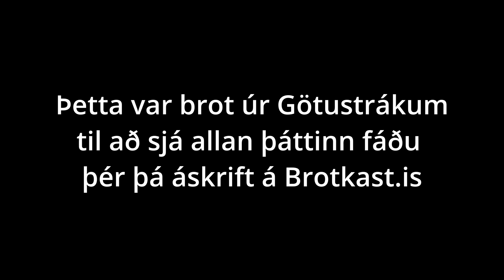Götustrákar | S01E75 | Ólafur Laufdal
Húðflúrarinn og Garðbæingurinn kíkti til okkar og ræddum tattoo heiminn. 18+ hornið. Versta húðflúr og fullt af fróðlegum hlutum sem koma fram sem meðal maðurinn veit ekki. Geggjaður þáttur.